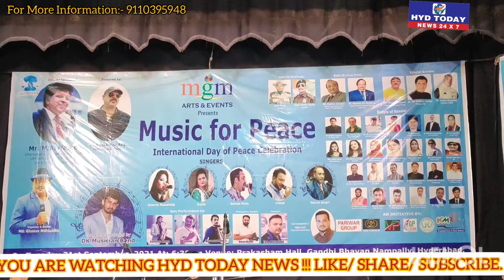MGM ARTS AND EVENTS KI JANIB SE "MUSIC FOR PEACE" NAAMI PROGRAM KIYA GAYA